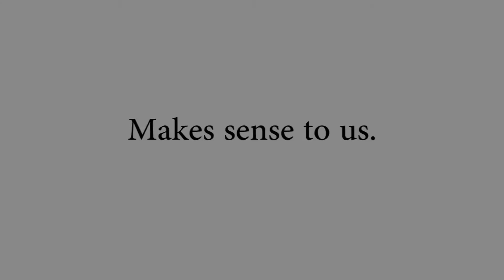Vice President Joe Biden visits the University of Illinois at Urbana-Champaign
More than 1,000 students waited for hours to see Vice President Joe Biden speak about sexual assault on April 23, 2015, at the University of Illinois at Urbana-Champaign. We asked them why.